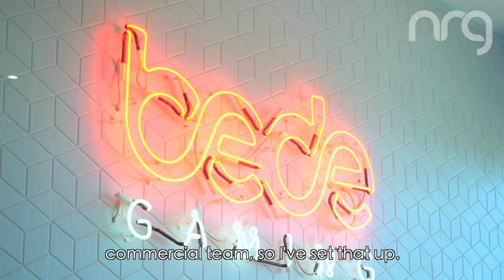A career in marketing: Thea Scott, Bede Gaming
Thea Scott, Marketing Manager at Bede Gaming shares the challenges of her role and the evolving digital marketing capabilities, as well as offering advice to those just starting out in a career in marketing.